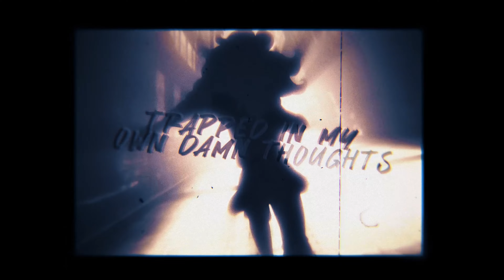Berserk「AMV/EDIT」4K - HIDING IN THE DARK